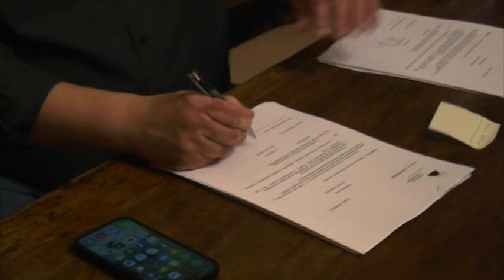Ferrara, il sindaco Alan Fabbri presenta la sua nuova giunta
Equilibrio tra le forze politiche vincitrici alle elezioni, ma anche uno sguardo al futuro e allo sviluppo della città.

Sono questi gli elementi che hanno caratterizzato questa mattina in cui, nella sala Arazzi del Palazzo Municipale (piazza Municipale 2, Ferrara) il sindaco Alan Fabbri ha presentato alla stampa la nuova Giunta comunale di Ferrara.